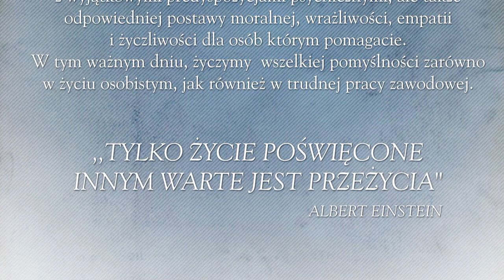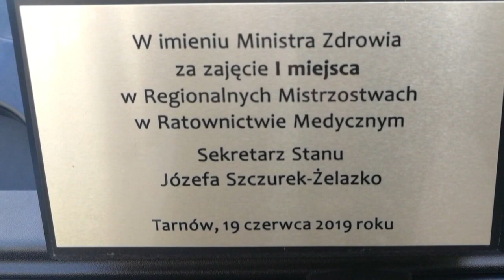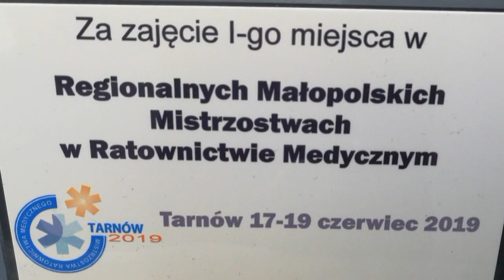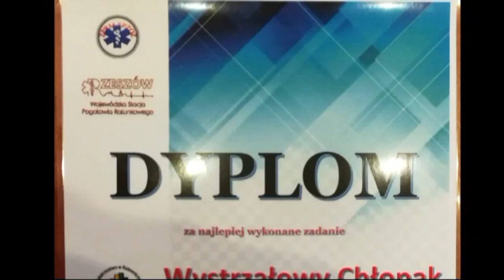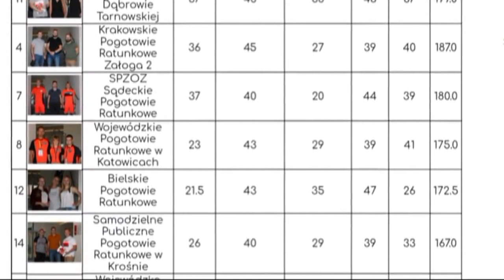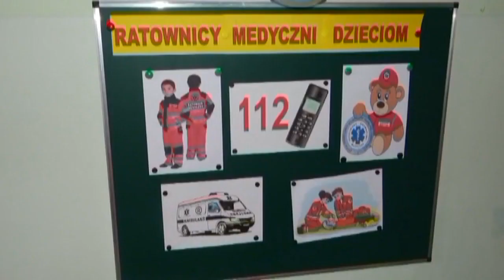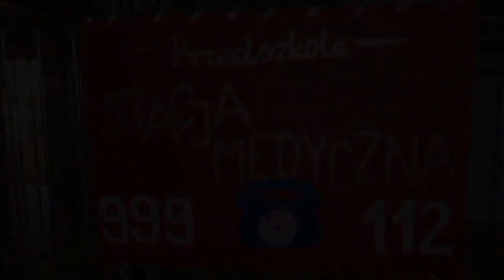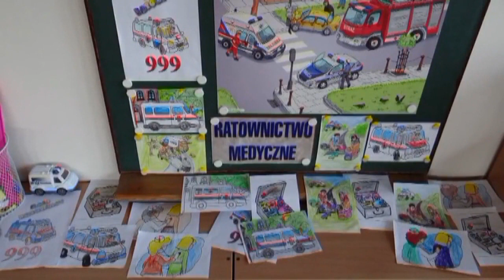Święto Państwowego Ratownictwa Medycznego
13 października przypada Dzień Ratownictwa Medycznego. Patronem święta jest błogosławiony Gerard, założyciel zakonu szpitalników. Święto zostało powołane Ustawą z dnia 8 września 2006r. o Państwowym Ratownictwie Medycznym.
Przypominamy sobie o istnieniu ratowników medycznych, pielęgniarek ratunkowych, dyspozytora medycznego i lekarza Państwowego Systemu Ratownictwa Medycznego gdy słyszymy sygnał dźwiękowy i widzimy migające światła ambulansu.

Z niecierpliwością odliczamy każdą sekundę do ich przybycia, gdy jesteśmy świadkami wypadku drogowego, gdy mamy nagły ból w klatce piersiowej, gdy sąsiad zasłabnie w domu, gdy dziecko ma drgawki. Ratownicy medyczni i pielęgniarki ratunkowe pierwsi na miejscu wypadku i nagłego zachorowania. Są zawsze tam, gdzie zagrożone jest dobro najcenniejsze, ludzkie życie.
Praca, którą wykonują jest wyjątkowa, wymaga zawodowego profesjonalizmu, dyspozycyjności, empatii oraz umiejętności panowania nad emocjami i stresem. Dzięki tym cechom niosą pomoc ludziom w dramatycznych dla nich okolicznościach.
Obchody Święta Państwowego Ratownictwa Medycznego to czas, w którym warto zwrócić uwagę, jak ważną rolę odgrywają w naszym życiu ratownicy medyczni, pielęgniarki ratunkowe, dyspozytorzy medyczni i lekarze systemu ratownictwa medycznego.
Każdy ratownik wie doskonale, że słowo dziękuję jest w każdym sercu, które dzięki ich poświęceniu nadal bije. Praca ratownika medycznego, pielęgniarki systemu, dyspozytora medycznego i lekarza systemu to nie tylko zawód – to powołanie.